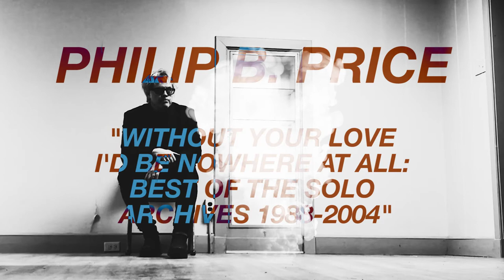"Waiting For Summer" by Philip B. Price (official)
"Waiting For Summer"
Philip B. Price
Album: "Without Your Love I'd Be Nowhere At All: Best Of The Solo Archives 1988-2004"
Signature Sounds Recordings